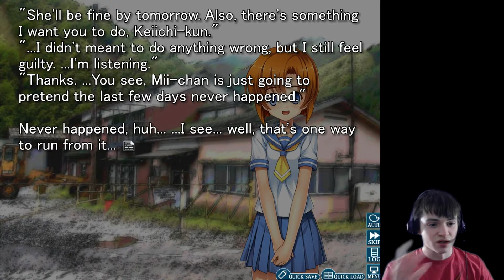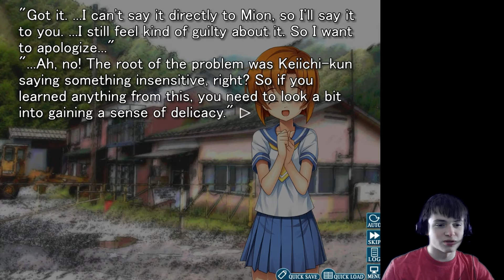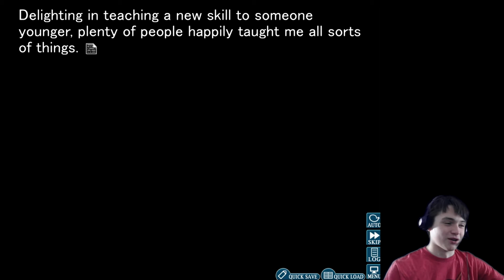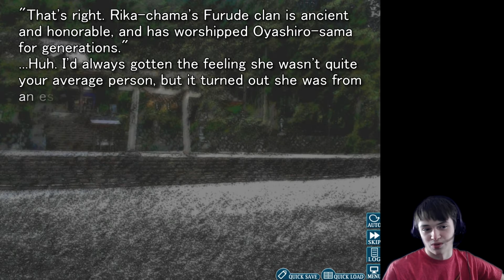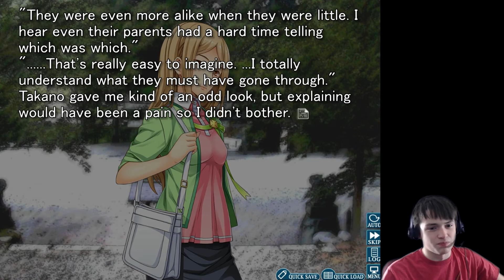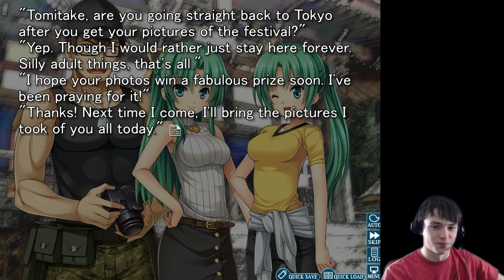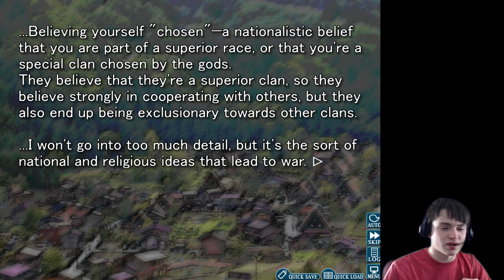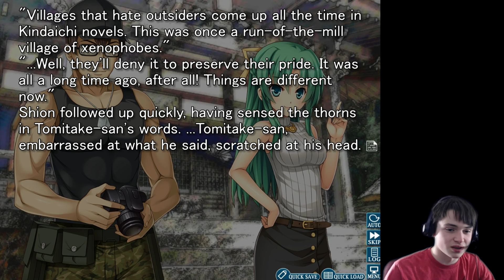Higurashi When They Cry Watangashi Pt. 9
Sorry about the long wait for the next Watanagashi episode... Things came up... Don't worry, I am trying my hardest to be sure that these videos will be coming out faster! :-)

It is about time for the Watanagashi festival to begin! Yey! But, there might be something more sinister going on in the town...